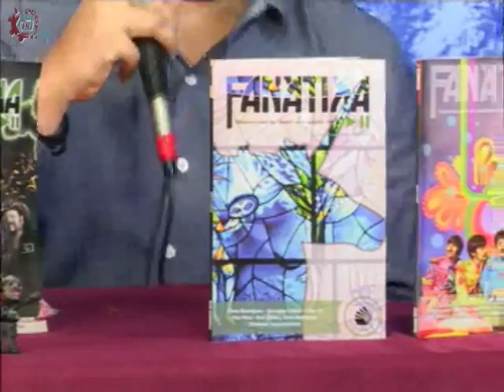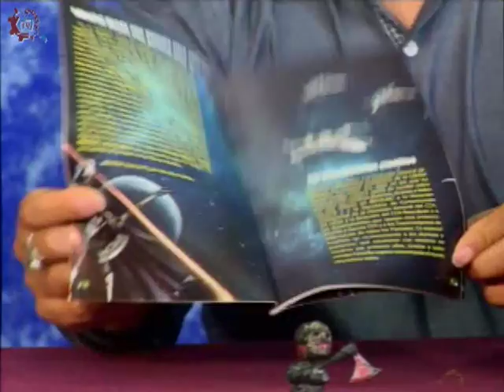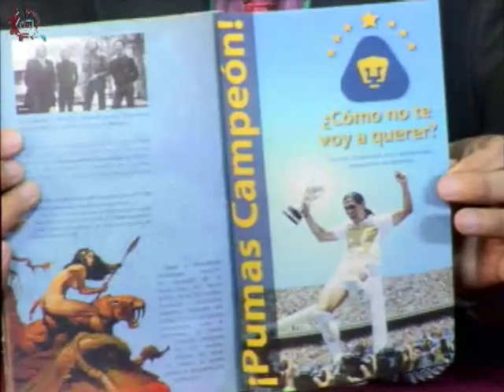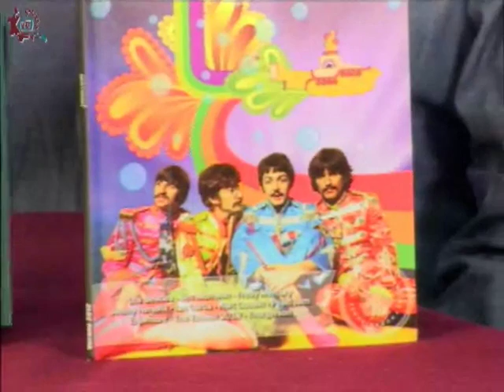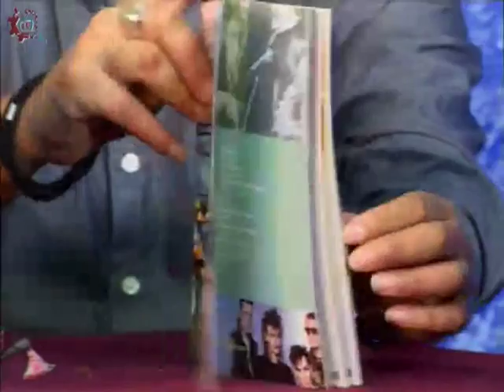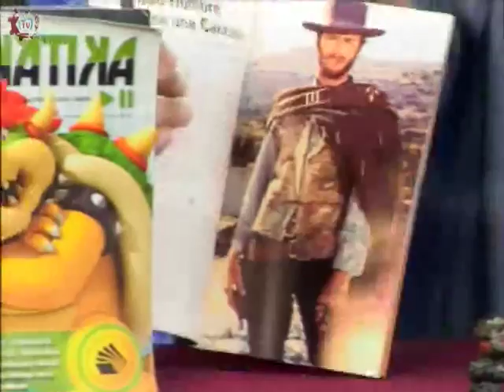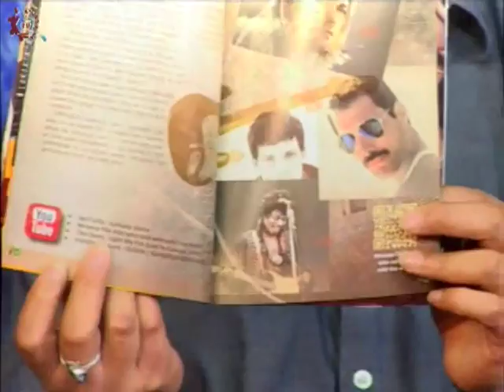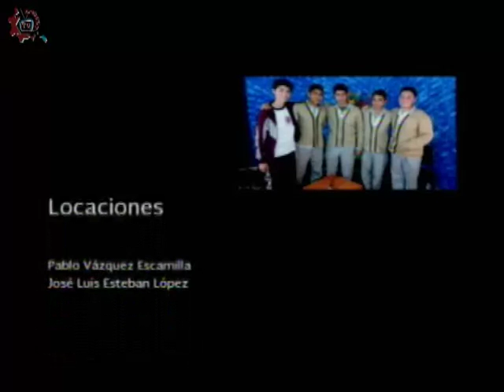20160224-CE1516/Canto y palabra/Revista Fanatika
Canto y palabra. Revista Fanatika. Conducen: Alejandro y Mario. Fecha de emisión: 24 de Febrero de 2016. Este y otros programas los puedes ver